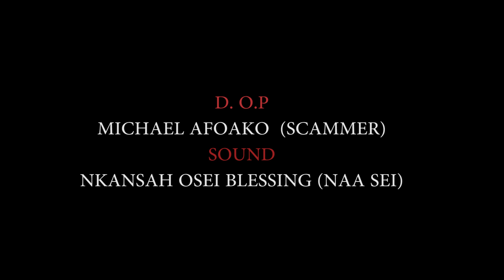ABA SH3 BONEE EPISODE 2